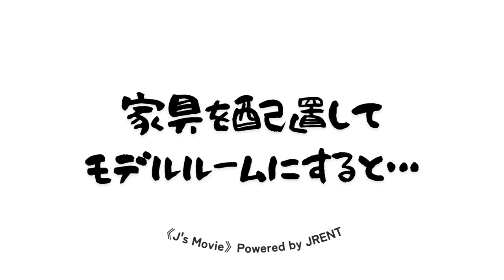‹エコカラット使用など豪華設備のアパート！›とっても広々としたロフト含む使用面積44.98㎡ 当社管理物件『グランズ桜新町201号室』【J's movie】東急田園都市線 グランズ桜新町駅 徒歩12分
当社管理物件のグランズ桜新町は交通＆買い物に便利な街に在ります。
デザイナーズロフトらしい外観&室内でカッコイイ！
ケーブルテレビインターネット使用料無料で携帯電話の通信制限を回避することも可能！